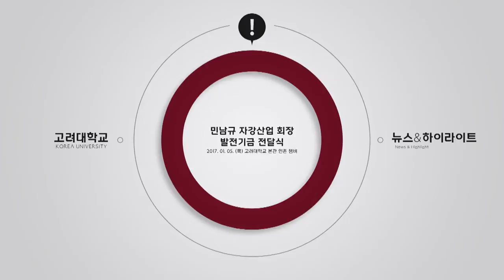[고려대학교 Korea University] 민남규 자강산업 회장 발전기금 전달식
민남규 자강산업 회장 발전기금 전달식

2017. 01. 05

고려대학교 본관 인촌 챔버